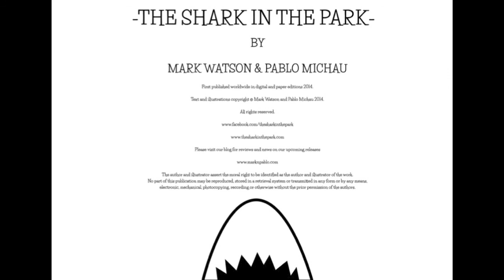The Shark in the Park - Trailer 1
Trailer for The Shark in the Park, the brilliant new children's book by Mark Watson and Pablo Michau.
Audio by John Quiñones.
Trailer by Andrew Lewis.

There will be pre-order details and articles about how the book was written on our blog, website and facebook page.